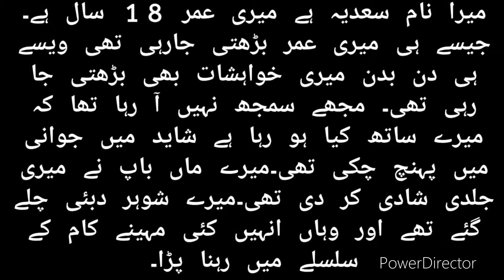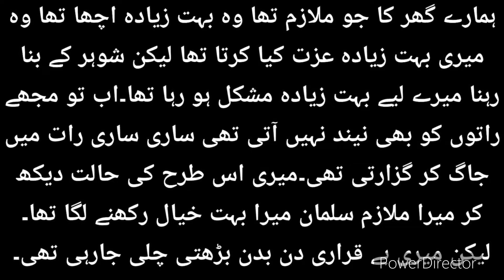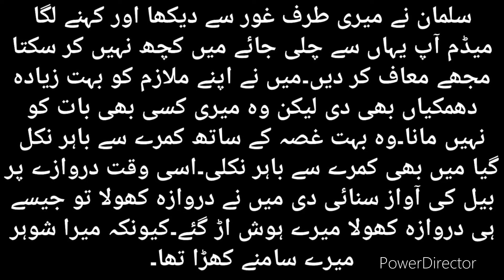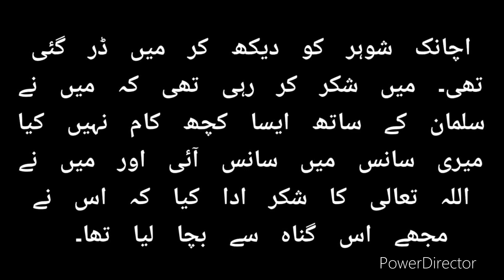Real Story Of Servant Salman With Malkin Didi | Best Urdu & Hindi Stories | Bed Time Stories | BSH